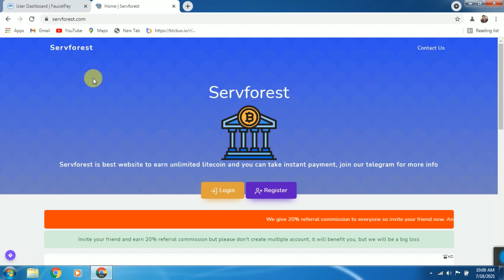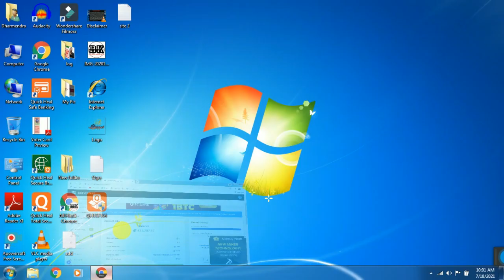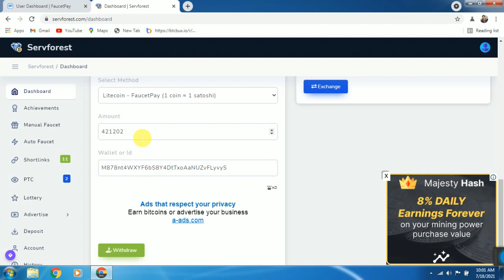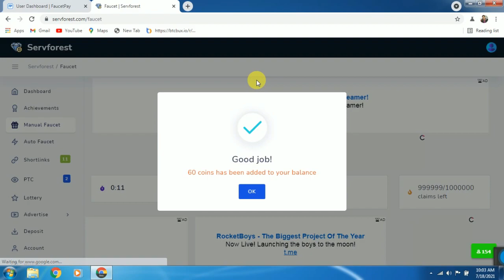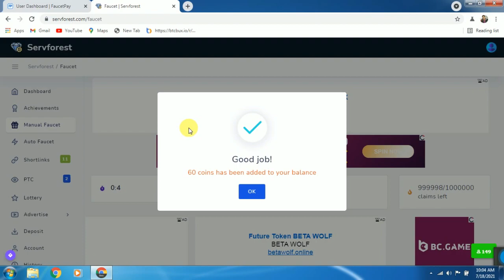Earn Unlimited Litecoin | Non Stop Claim | No Timer | Instant Payment With Proof